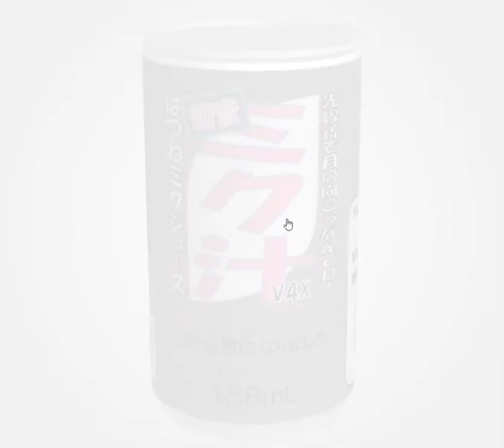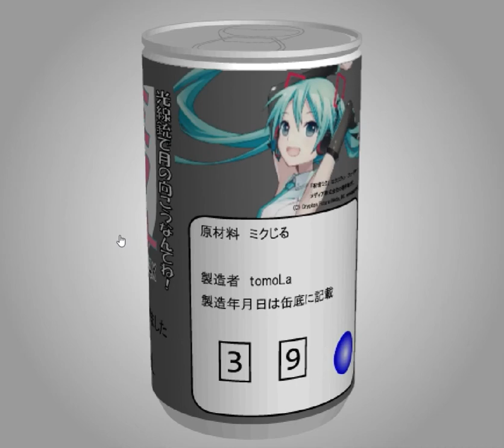[TomoLaSiDo] Motto Akeru Escape 49 Walkthrough